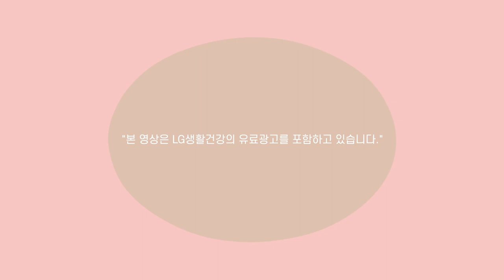코수술 후 처음으로 해보는 메이크업💗ㅣ 붓기주의⚠️